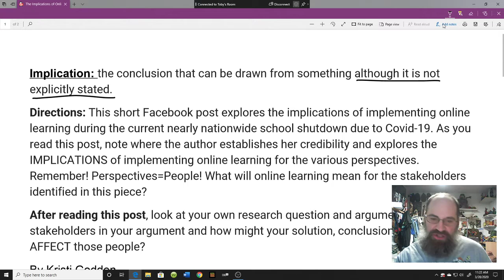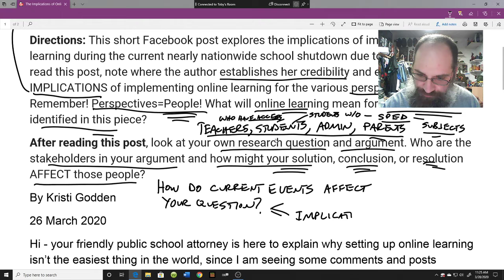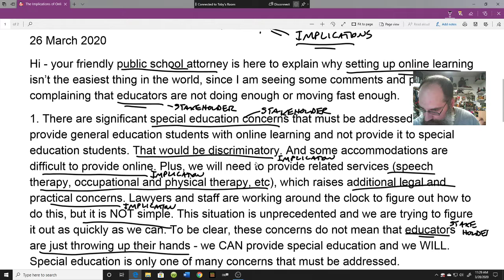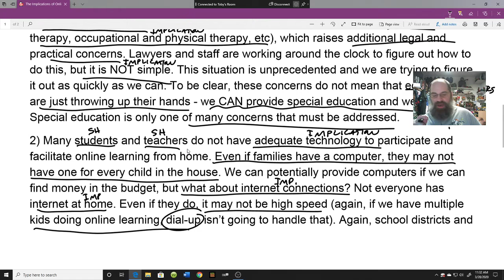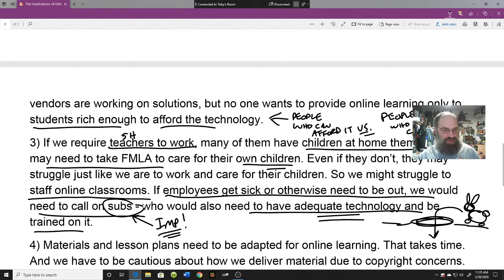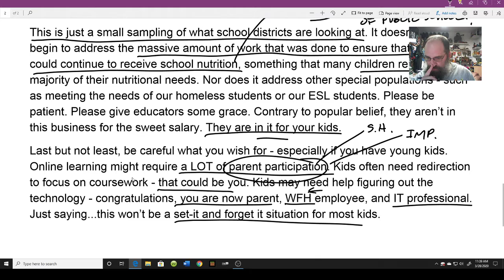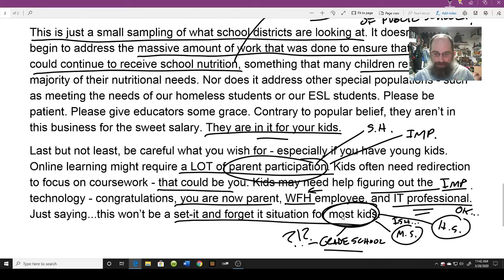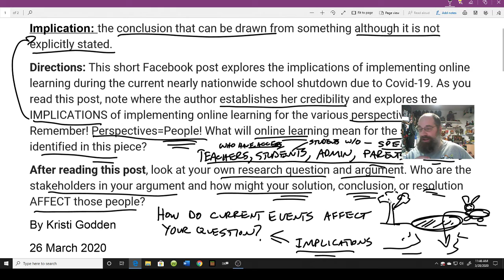Dycus explores how to identify and include implications into an argument.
Video walking through a Facebook post for implications, identifying stakeholders, as well as concessions and refutations.